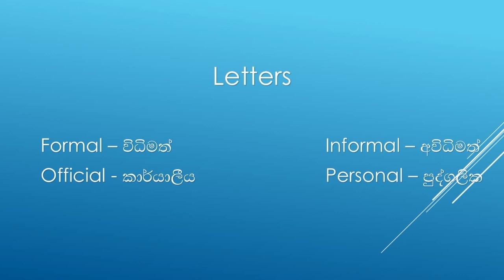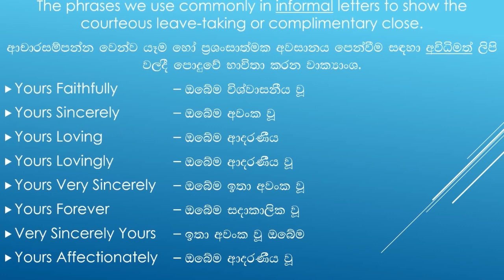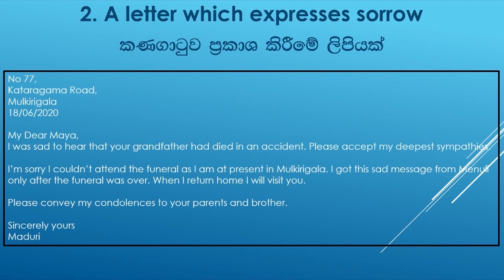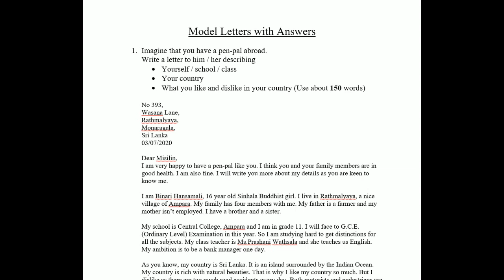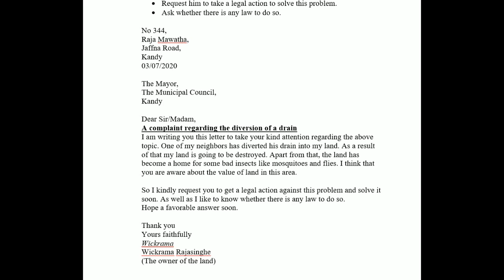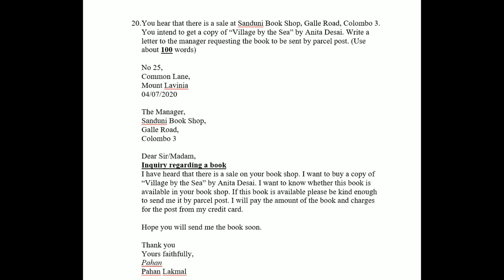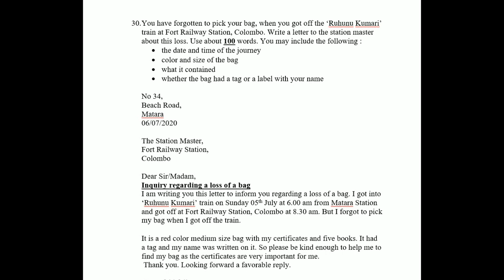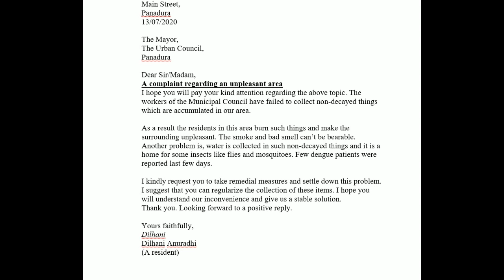Grade 11 (O/L) Letter Writing